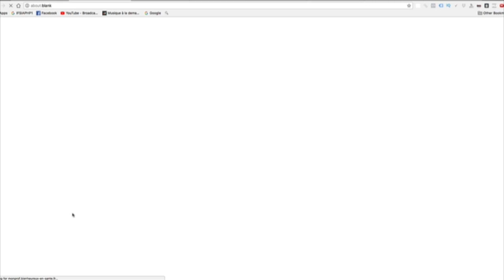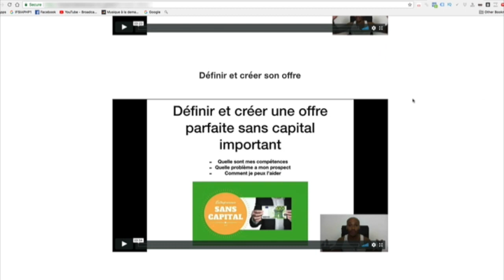Les 3 compétences pour tout cartonner avec son business en ligne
▬▬▬▬▬▬▬▬▬▬▬▬▬▬▬▬ FORMATION OFFERTE▬▬▬▬▬▬▬▬▬▬▬▬▬▬▬▬
6 vidéos de formation offertes pour créer ton business en ligne dont 25 idées de business rentables clique

▬▬▬▬▬▬▬▬▬▬▬▬▬▬▬▬ FORMATION▬▬▬▬▬▬▬▬▬▬▬▬▬▬▬▬

▬▬▬▬▬▬▬▬▬▬▬▬▬▬▬▬ PRESTATION TECHNIQUE▬▬▬▬▬▬▬▬▬▬▬▬▬▬▬▬

▬▬▬▬▬▬▬▬▬▬▬▬▬ LIENS ▬▬▬▬▬▬▬▬▬▬▬▬▬

Dans cette vidéo, on va voir ensemble les 3 compétences pour tout cartonner avec son business en ligne :

COMPETENCE 1 : Le Marketing

COMPETENCE 2 : La Conversion des prospects en clients

COMPETENCE 3 :  La Vente

▬▬▬▬▬▬▬▬▬▬▬▬▬▬▬▬ CONSULTING▬▬▬▬▬▬▬▬▬▬▬▬▬▬▬▬

▬▬▬▬▬▬▬▬▬▬▬▬▬▬▬▬ PRESTATION TECHNIQUE▬▬▬▬▬▬▬▬▬▬▬▬▬▬▬▬